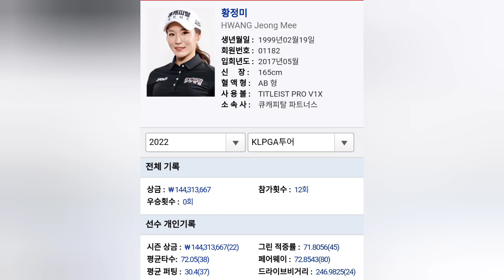황정미 선수, 드라이버 스윙.! 임팩트 순간 몸을 쭉 뻗어서 비거리를 내는 스윙을 하는 선수입니다.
황정미 선수, 드라이버 스윙.! 임팩트 순간 몸을 쭉 뻗어치는 드라이버 스윙을 하는 선수입니다.